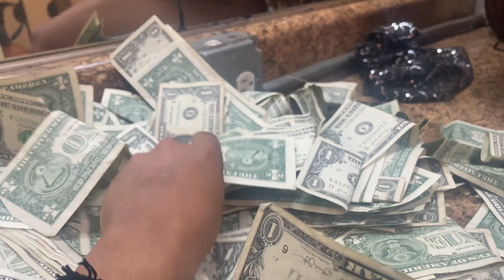STRIPPER VLOG |TUESDAY NIGHT + DAY IN THE LIFE OF A STRIPPER + MONEY COUNT